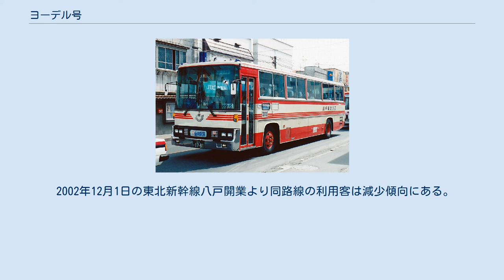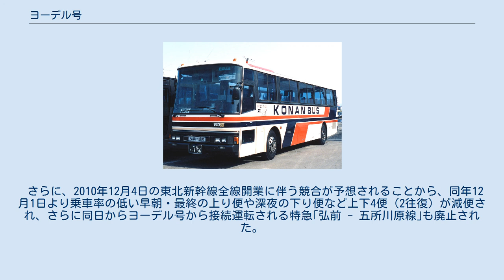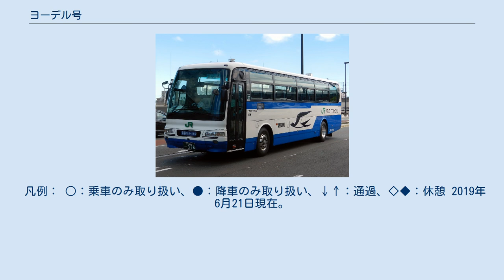ヨーデル号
ヨーデル号（弘南バス） ヨーデル号（岩手県北バス） ヨーデル号（岩手県交通） ヨーデル号（ヨーデルごう）は、岩手県盛岡市と青森県弘前市を結ぶ昼行高速バス路線である。
また、本項では2010年11月30日まで運行されていた、ヨーデル号と接続運転する特急弘前 - 五所川原線についても説明する。
 1985年3月の東北新幹線上野開業に伴い、弘前と盛岡を結ぶ直通路線として弘南バス、岩手県北自動車（岩手県北バス）、岩手県交通、日本国有鉄道東北地方自動車部（国鉄バス、現・JRバス東北）による4社共同運行として運行を開始した。
当初は弘南バスと岩手県北バスが弘南バスターミナル - 大鰐 - 盛岡駅間を、国鉄東北地方自動車部が「バス指定券」方式による弘前駅 - 盛岡駅間を、さらには岩手県交通が秋北バスと共同で盛岡 - 小坂 - 弘前間の路線認可を申請した。
しかし、競合路線の併願による過剰供給になるとのことから運輸省東北陸運局（当時、現・国土交通省東北運輸局）より需給調整が指導された。
協議の結果、秋北バスの参入と小坂停留所設置は見送り、運行回数も調整され、高速バス新規参入の岩手県交通は1往復のみとされた。
この時見送られた秋北バスの参入と小坂停留所新設はあすなろ号新設時に実施されている。
 弘前より東北新幹線へのアクセスが格段に向上したことから、続行便も多数運行され、この成功をきっかけに弘南バスが京浜急行電鉄（当時）と共同運行形式で夜行高速バスノクターン号（弘前 - 品川バスターミナル）を運行開始するなど、各社が高速バス路線網を広げる契機となった。
 2002年12月1日の東北新幹線八戸開業より同路線の利用客は減少傾向にある。
 さらに、2010年12月4日の東北新幹線全線開業に伴う競合が予想されることから、同年12月1日より乗車率の低い早朝・最終の上り便や深夜の下り便など上下4便（2往復）が減便され、さらに同日からヨーデル号から接続運転される特急｢弘前 - 五所川原線｣も廃止された。
その後も数度に及ぶ減便が行われ、現在は1日6往復が運行されている。
 JRバス東北運行当時の「ヨーデル号」 2010年12月1日現在。
 凡例： ○：乗車のみ取り扱い、●：降車のみ取り扱い、↓↑：通過、◇◆：休憩 2019年6月21日現在。